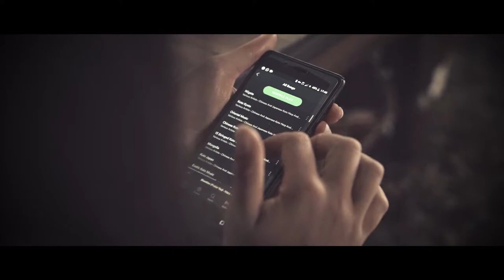Trailer Vídeo Boda Rhea & Fabio en Malaga